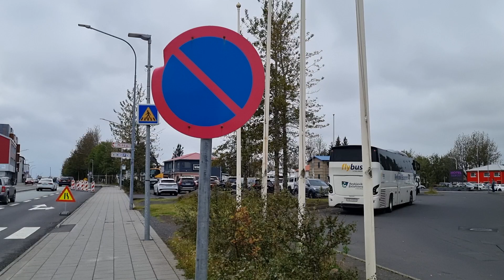Weather in Selfoss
weather What's On, Iceland September 06 @ 13:20. Temp:12°C/53.6°F, Wind speed:5,7 m/s, 20,52 kph, 12.75 mph, Wind direction: 209° SSW. Eyrarvegur Selfoss